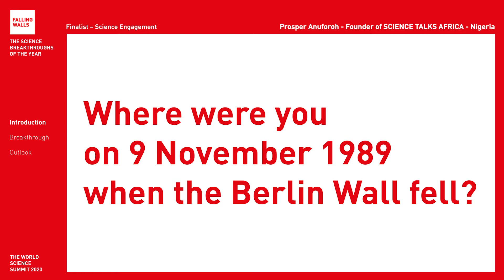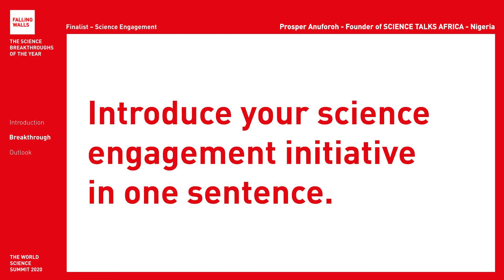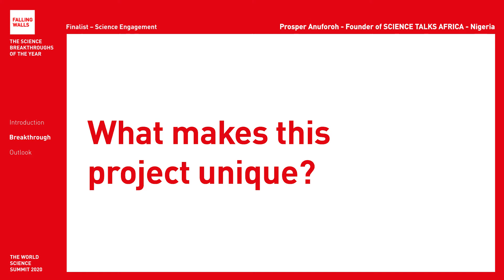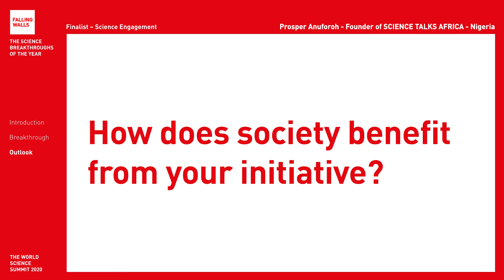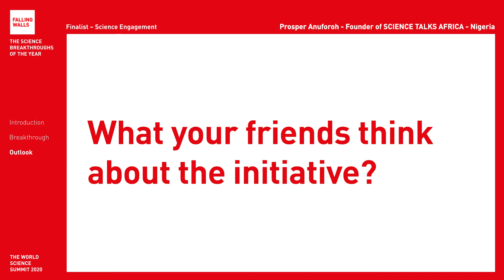Breaking the Wall of Science Communication in Africa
Prosper Anuforoh is a Falling Walls Finalist at the Falling Walls and Berlin Science Week: World Science Summit 2020 (1 – 10 November).
Will he become the Breakthrough of his category Science Engagement Initiatives? Register for free and don't miss the remote event